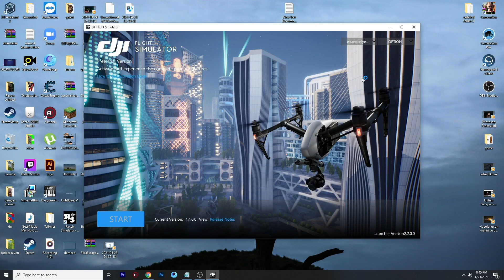Dronların qeydiyyatı və istifadə qaydaları.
Əziz dostlar dronlar oyuncaq deyil!
Məhsuliyyətli olaraq məhsuliyyətdən uzaq durun.